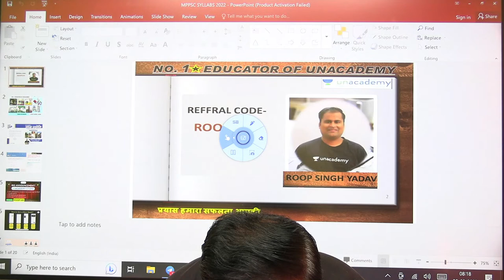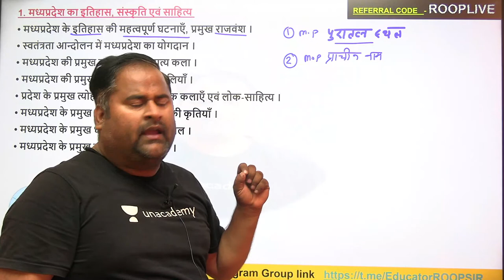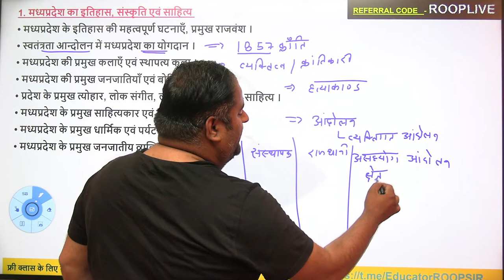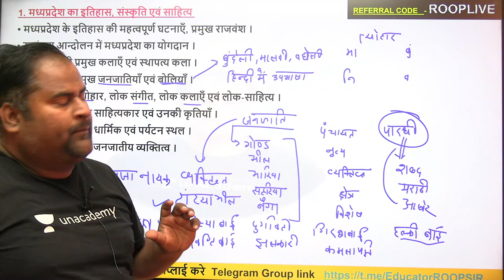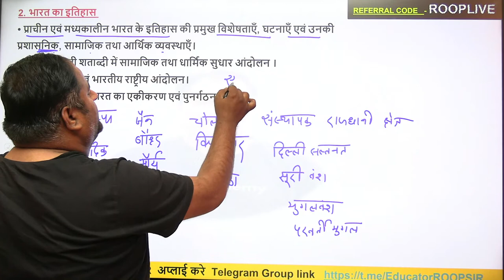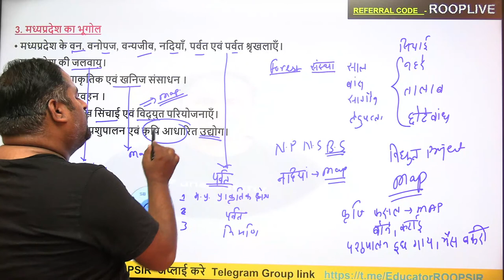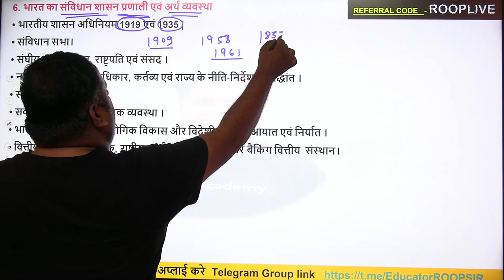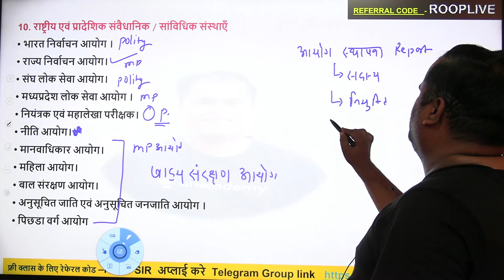MPPSC 2022 | MPPSC STRATEGY | MPPSC Prelims Preparation | Roop Singh Yadav | Unacademy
In this session, Educators Roop Singh Yadav sir will be discussing the best way to approach MPPSC syllabus to crack MPPSC Prelims 2022-23. Watch this video to boost your preparation.
DO NOT MISS THIS VIDEO.